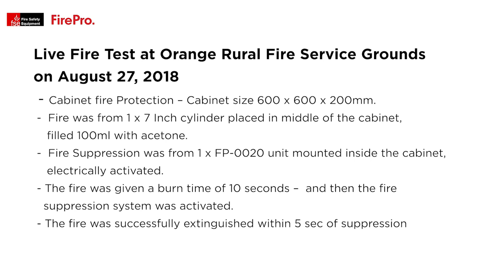Vehicle Protection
FirePro Aerosol System deployed on Light Vehicle Fire